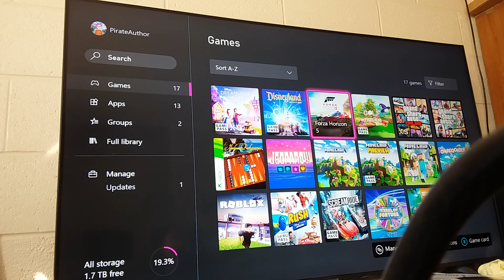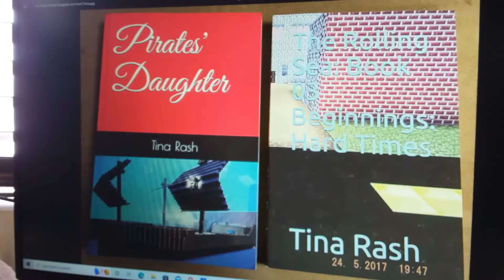035 Forza Horizon 5 001 October 05 2022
By the way, I don't just play video games and make videos, I also write pirate books and books about my cats.